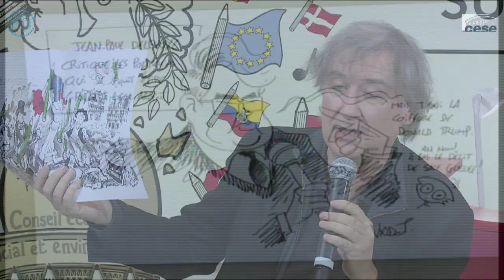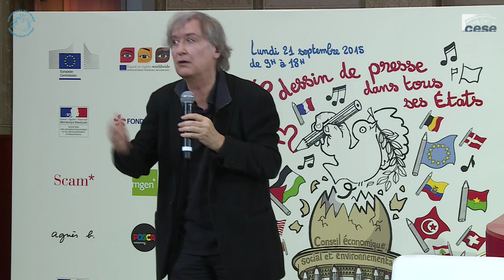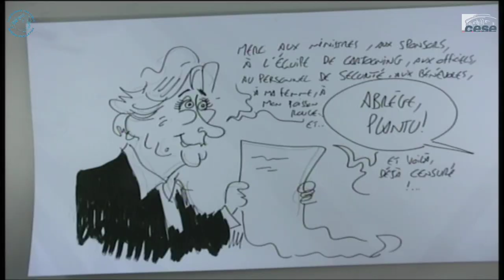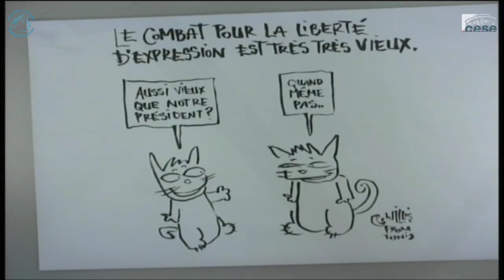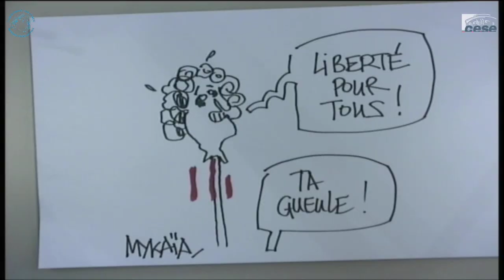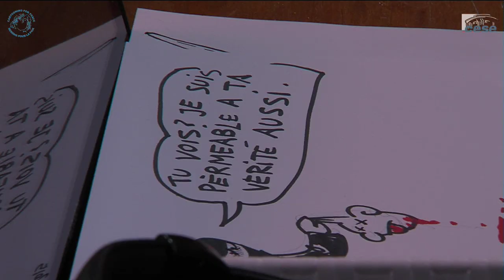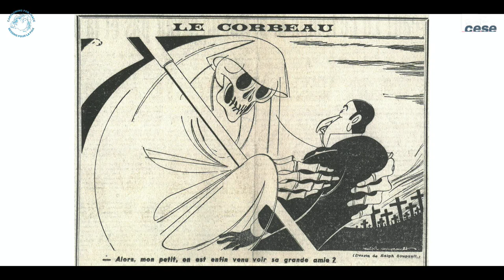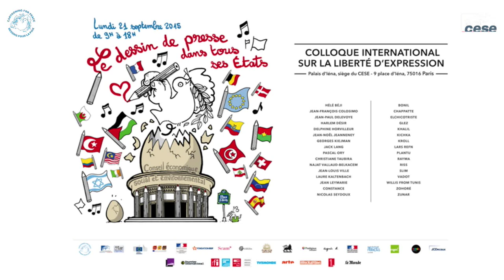Le dessin de presse dans tous ses États 1 - cese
Colloque international sur la liberté d'expression organisé par Cartooning for Peace et le CESE.

Suite à l'émotion suscitée dans le monde entier par les attentats qui ont frappé - entre autres - Paris en janvier 2015 et à la prise de conscience du fossé qui se creuse entre certaines composantes de nos sociétés, la création d'un espace de rencontre et de dialogue autour du dessin de presse et de la liberté d'expression devient plus que jamais nécessaire.

Le dessin de presse cristallise en effet de nombreuses questions : peut-on tout tolérer au nom de la liberté d'expression ? Peut-on rire de tout et avec tout le monde ? Comment concilier liberté, responsabilité et respect des différences ?...

Né de la réflexion du philosophe Régis Debray et du dessinateur Plantu - Président de Cartooning for Peace -, le colloque « Le dessin de presse dans tous ses États » convie, l'espace d'une journée, des dessinateurs de presse du monde entier ainsi que des intellectuels, universitaires, théologiens, représentants du monde politique, culturel et de la société civile à prendre part à ce débat public, au Conseil économique social et environnemental, 3ème assemblée de la République.

Par son habilité à faire sourire, à transmettre instantanément un message et faire réfléchir, le dessin de presse est un outil indéniable au service du dialogue et de la tolérance. En posant les bases d’un débat serein et pacifié sur toutes les questions liées à la liberté d’expression et au dessin de presse, ce colloque espère contribuer à faire émerger des solutions concrètes pour vivre ensemble, libres.

Avec, entre autres, les dessinateurs Bonil, Côté, Elchicotriste, Glez, Kroll, Willis From Tunis.

Discours d’introduction par JEAN-PAUL DELEVOYE, président du Conseil économique, social et environnemental, PLANTU, dessinateur de presse et président de Cartooning for Peace et Jean-Louis Ville, chef d’unité à la Commission européenne, en charge des questions de gouvernance, démocratie, genre et droits de l’homme à la Commission européenne

Allocution de Madame la Garde des Sceaux CHRISTIANE TAUBIRA
« IL ÉTAIT UNE FOIS… LA CARICATURE »

Une vieille histoire, la caricature. En France, ce qui a commencé avec les guerres de religion ne s’est pas achevé avec l’affaire Dreyfus. Le dessin de presse fait corps avec l’histoire de toutes nos Républiques.

Intervenants :
JEAN-NOËL JEANNENEY, Historien et producteur de Concordance
des temps sur France Culture
PASCAL ORY, Historien
animé par JEAN LEYMARIE
LIBERTÉ ET LOI, LIBERTÉ ET DROIT
Aucune liberté n’est absolue, et la liberté de s’exprimer n’a jamais été celle de proférer n’importe quoi devant n’importe qui. Elle consiste à pouvoir écrire, dire, ou montrer tout ce qui « ne nuit pas à autrui ». Que dit au juste notre droit à ce propos ?

Jack Lang, Président de l’Institut du monde arabe et professeur de droit
Georges Kiejman, Avocat à la cour et ancien ministre